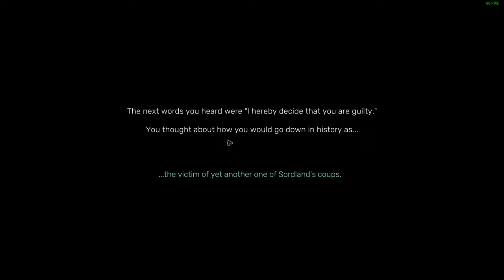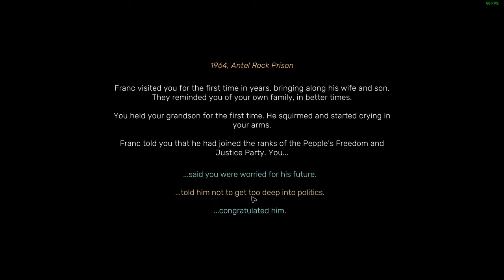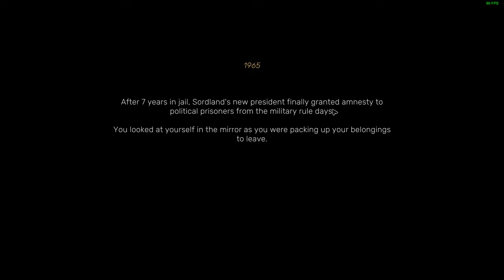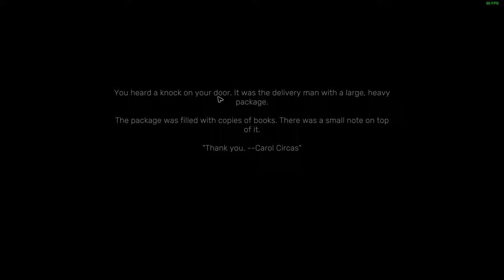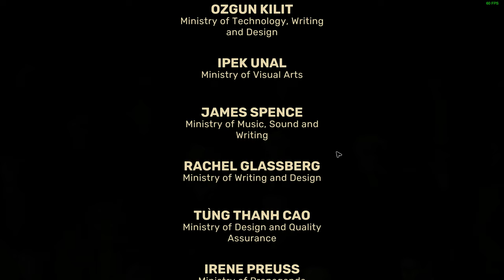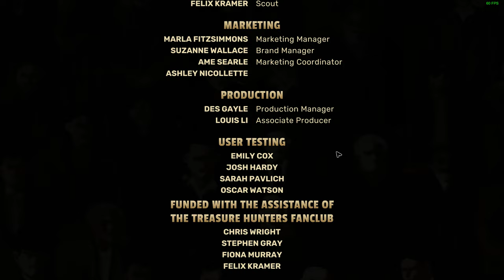Suzerain - Reformism - Part 13 (FINALE) - DB333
A democracy... while we could keep it.